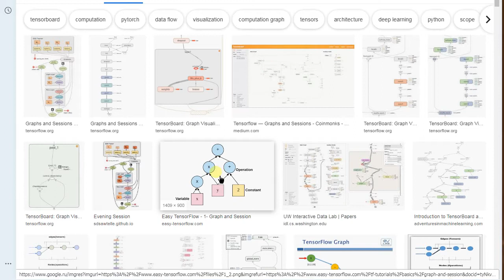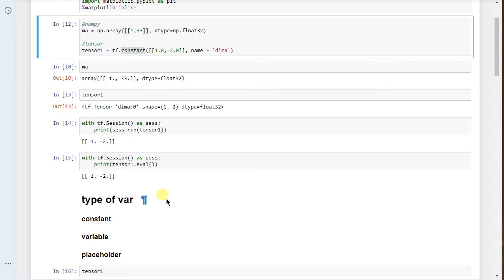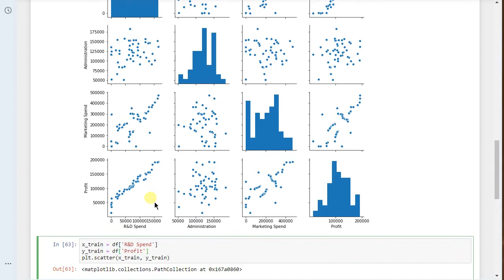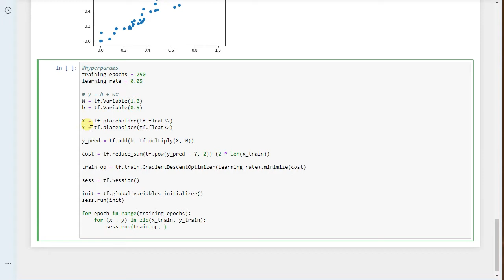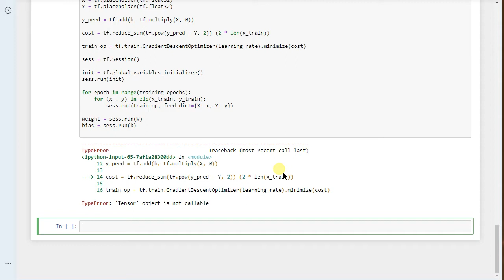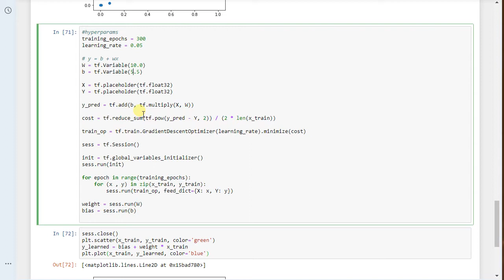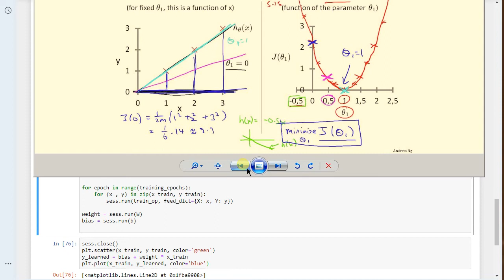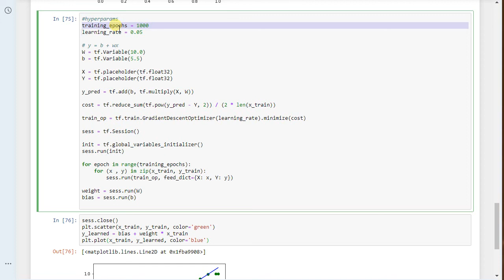TensorFlow (Python) введение, градиентный спуск, линейная регрессия - Data Science Handmade